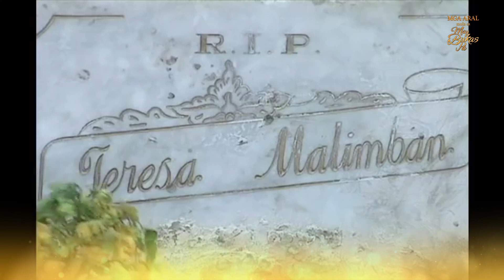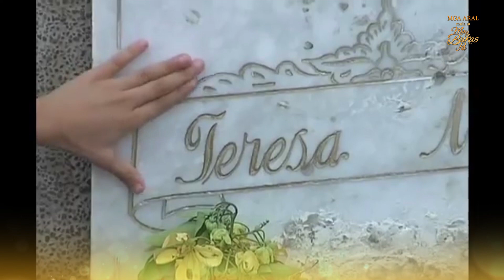Mga Aral mula sa May Bukas Pa | Episode 77 (May 12, 2020)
"Kahit sandali ay nagturingan silang mag-ina."
Learn a thing or two from the characters in May Bukas Pa Episode 77.